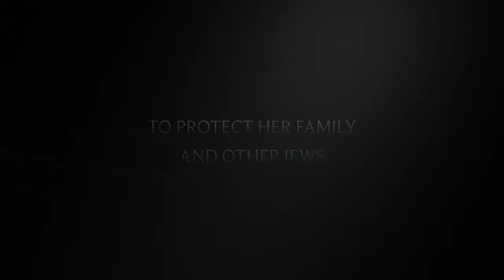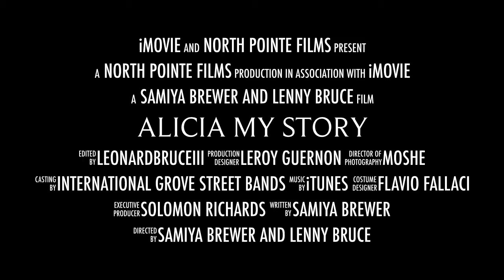Alicia my story Trailer